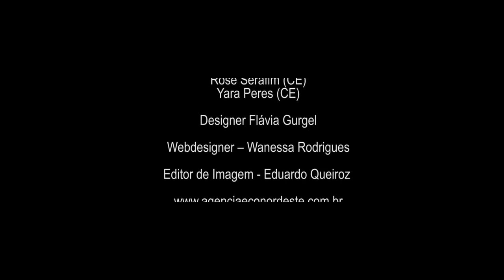RENDE DE BILROS NO CEARÁ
Dia 19 de março  é Dia Nacional do Artesão!  Mulheres Projeto resgata e valoriza tradição de renda de bilros no Ceará O resgaste de uma cultura centenária, reforça o empoderamento feminino, a liberdade financeira e valorização da autoestima em Trairi- Ceará.
Mês da mulher reportagem agencia Econordeste 20/10/2020
¡El 19 de marzo es el Día Nacional del Artesano! Proyecto Mujer rescata y valoriza la tradición del encaje de bolillos en Ceará El rescate de una cultura centenaria, refuerza el empoderamiento femenino, la libertad financiera y valorización de la autoestima en Trairi- Ceará.
Reportera mes de la mujer agencia Econordeste 20/10/2020
March 19th is National Craftsman Day! Women Project rescues and values ​​the tradition of bobbin lace in Ceará The rescue of a centenary culture, reinforces female empowerment, financial freedom and appreciation of self-esteem in Trairi- Ceará.
Women's month reporting agency Econordeste 10/20/2020